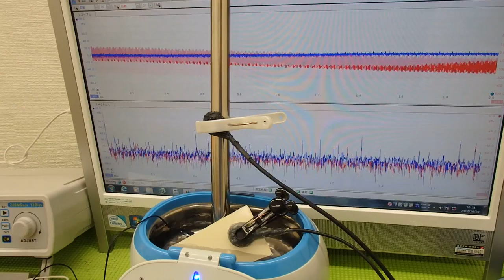音圧測定装置：超音波テスターを利用した実験動画 Ultrasonic system